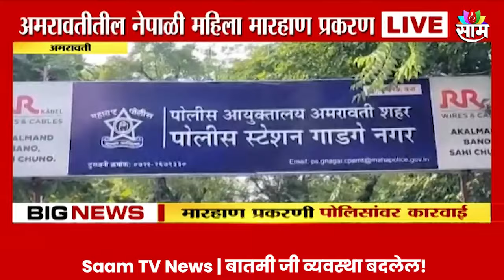Amravati News: अमरावतीमध्ये नेपाळी महिला मारहाण प्रकरणी मोठी अपडेट!Marathi News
Amravati News: अमरावतीमध्ये नेपाळी महिला मारहाण प्रकरणी मोठी अपडेट!

Uploaded By -